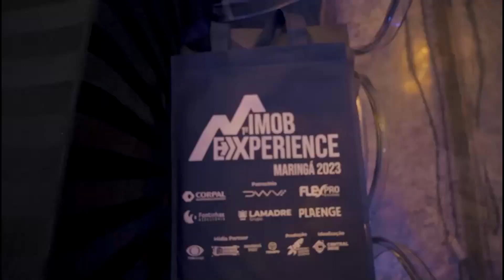PROGRAMA BAND IMÓVEIS - 17/05/2023 (TV MARINGÁ)